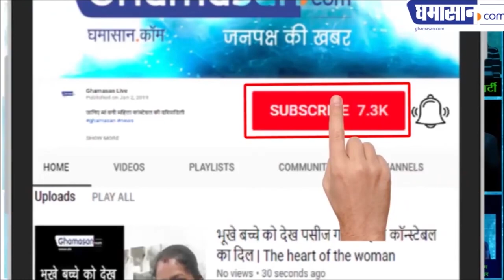Indore Lokayukta Raid : क्या 35 लाख रुपए देकर भ्रष्ट इंजीनियर में इंदौर में कराया था तबादला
भ्रष्ट इंजीनियर धर्मेंद्र जायसवाल की पूरी कहानी

Indore Lokayukta Raid

Lokayukta arrest engineer while taking bribe